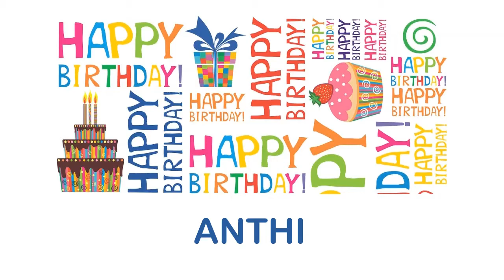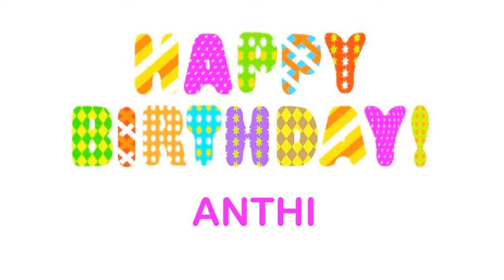Anthi wishes Mensajes